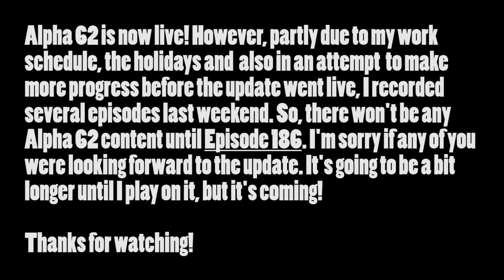Alpha 61 Continues | Subsistence Hardcore January Start | Ep 173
A series where I start a new Subsistence hardcore game in January.